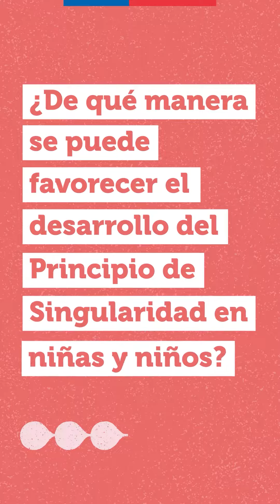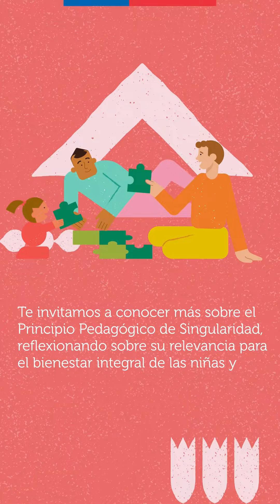Principio Pedagógico de Singularidad